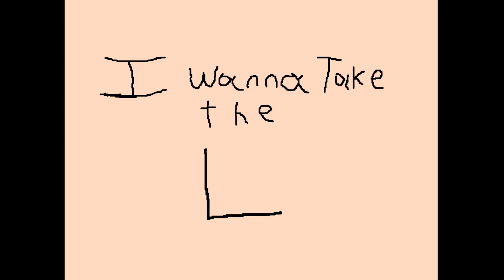I Wanna Take the L